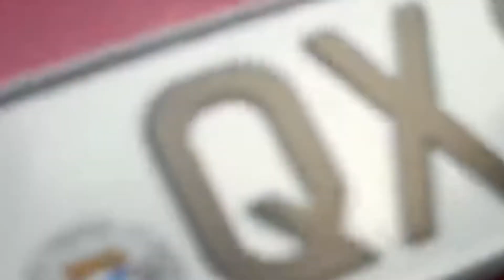MOST EXPENSIVE CAR SHOW OFF FAILS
DAILY UPLOADS